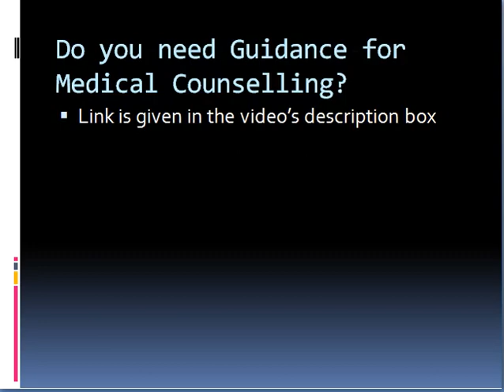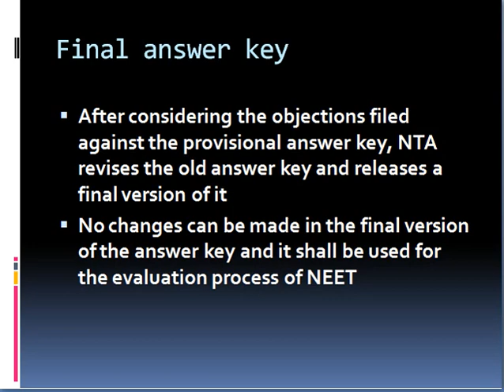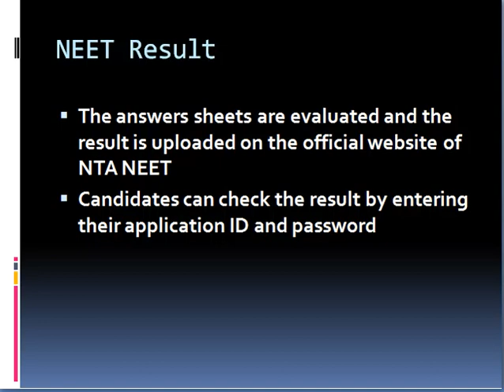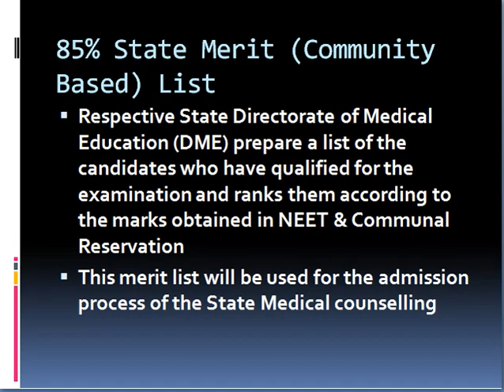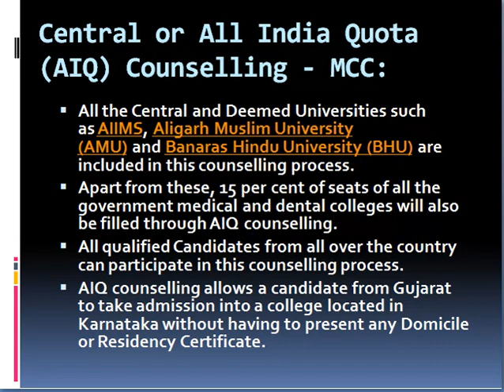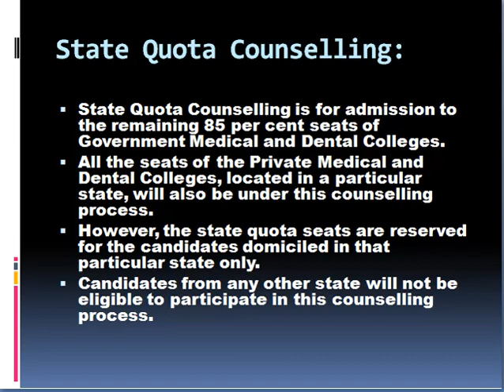What Next? | After NEET Result | All Steps involved in Counselling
In this video we explain that how to get our professional guidance for Tamilnadu Medical Counselling

Complete Guidance for Medical Counselling | MBBS & BDS Admission | TN Medical Counselling